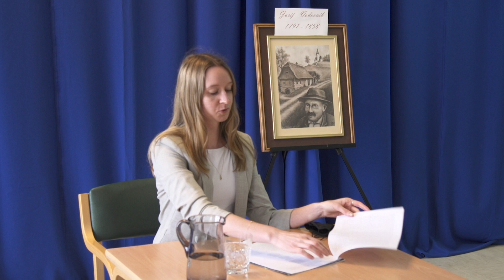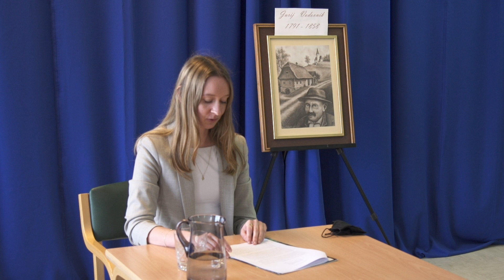Jurij Vodovnik kot vernik, romar in nabožni pesnik- Ddr. Nina Ditmajer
Predavnje Ddr. Nine Ditmajer o Juriju Vodovniku.